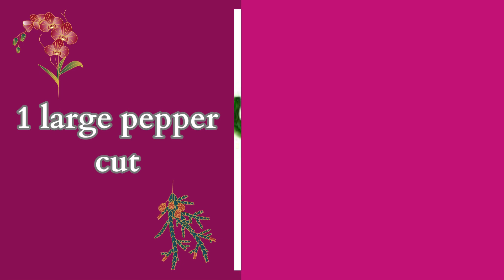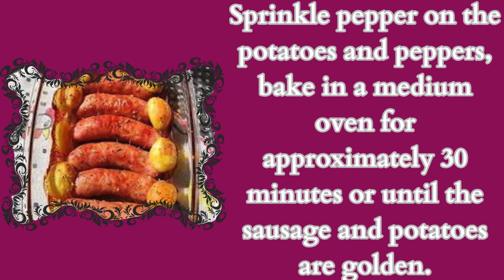✅ easy recipes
✅ Baked sausage with potatoes
✅ Ingredients

1/2 kg of Tuscan sausage
1 large pepper cut
basil to taste
1/2 kg of potato balls

Wash the potato balls well, cook them in salted water for approximately 5 minutes.
Grease a baking dish with oil and place the sausage, potatoes and peppers in it.
Sprinkle pepper on the potatoes and peppers, bake in a medium oven for approximately 30 minutes or until the sausage and potatoes are golden. Remove from the oven and add the basil (it adds a wonderful flavor and aroma to the dish).